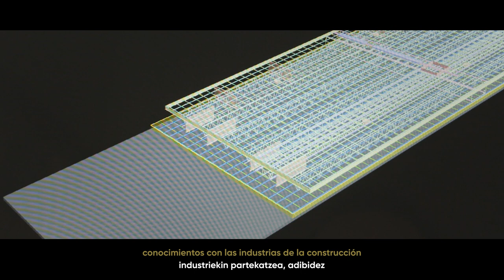Presentación del proyecto del centro nacional BAI / BAI zentro nazionalaren proiektuaren aurkezpena